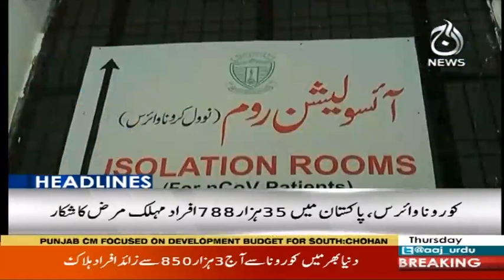Headlines 12 AM | 15 May 2020 | Aaj News | AJT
Headlines 12 AM | 15 May 2020 | Aaj News | AJTAaj News AJT